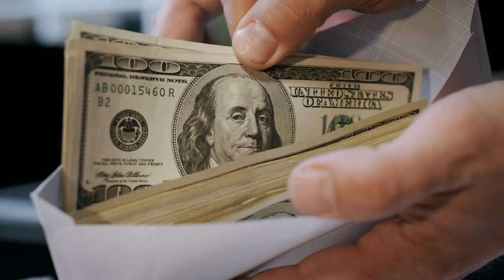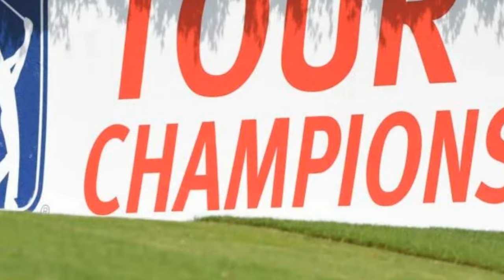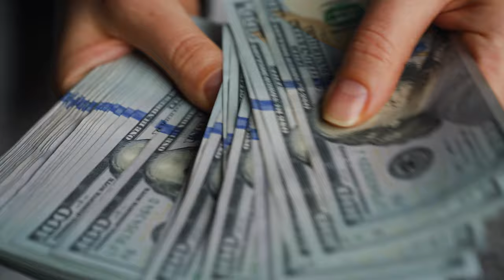Masters In DANGER? Bombshell SHOCKS The Golf World!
The Masters Golf Tournament is one of the biggest golf events in the world, eagerly anticipated by fans of the sport. The Masters is held every year at the Augusta National Golf Club in Georgia, and this year it will take place from April 6 to 9. In 2023, the Masters has invited athletes who left the PGA Tour for the LIV Golf.

Augusta National has announced that LIV players will be allowed to participate in the tournament. Although the Masters is not happy with the issues between the PGA and LIV, they have decided to maintain the tradition of bringing together the world's best athletes, regardless of which Tour they are participating in.

All athletes who meet Augusta National's qualification criteria will be invited. This decision has caused a backlash from a group known as 9/11 Families United, which advocates for survivors and families of the terrorist attack on the World Trade Center. They have threatened to protest at the Masters if the decision is upheld. A change in qualification criteria in the coming years is not ruled out. We will analyze all the details in this video.

Follow all the golf news on our channel. Everything that happens in the world of golf you find here.